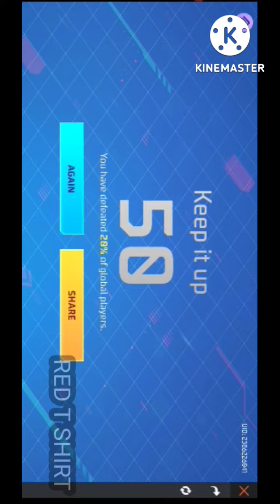Free fire new update 😃